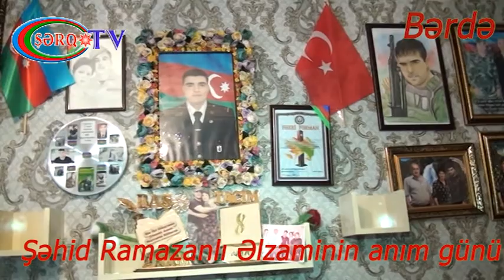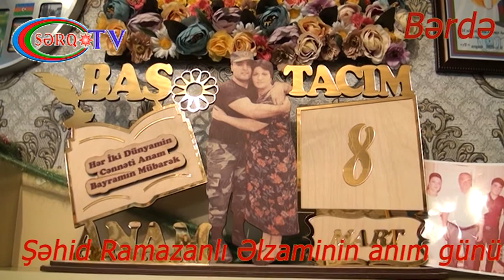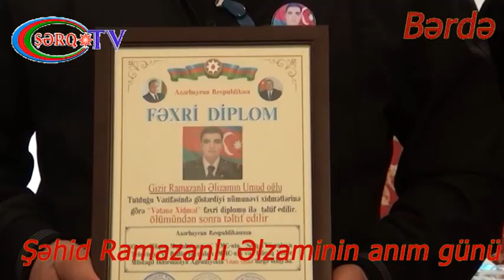şəhid ramazanlı əlzamin bərdə